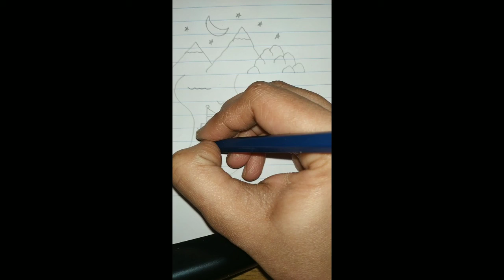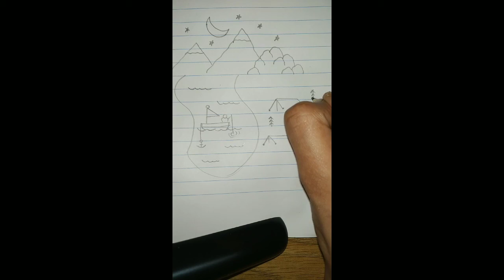Kids - scenery - simple cute - drawing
Kids
How to draw a simple cute scenery
Easy steps
Explained by Sneha Kannan